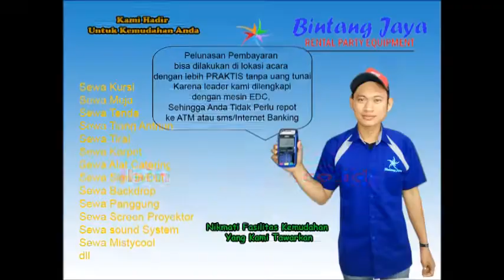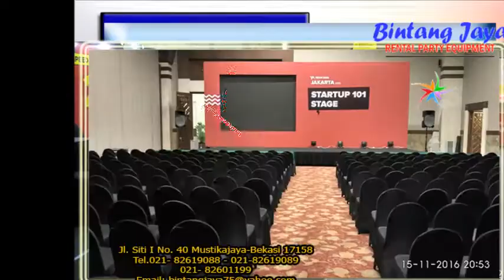Sarung Kursi Dengan Kualitas Terbaik 021-82601199